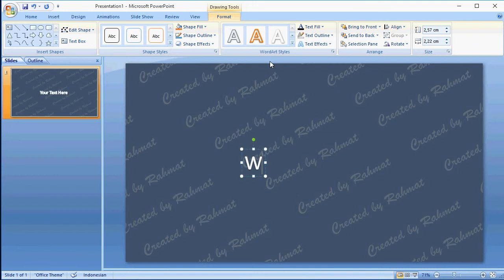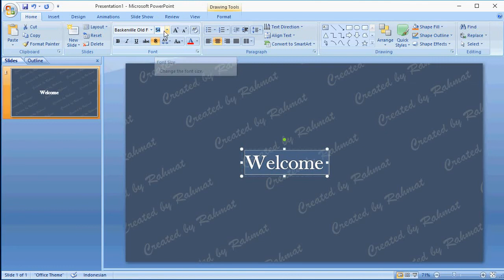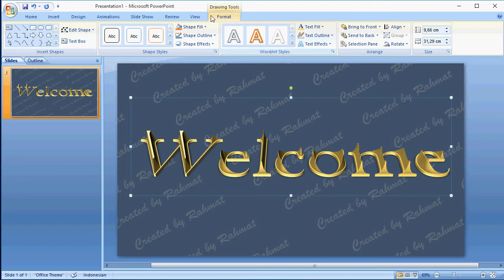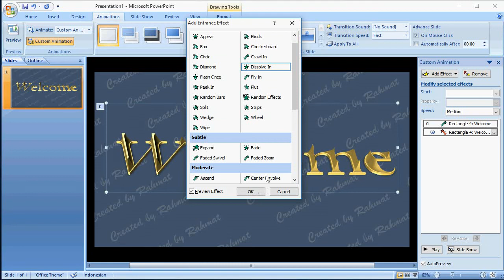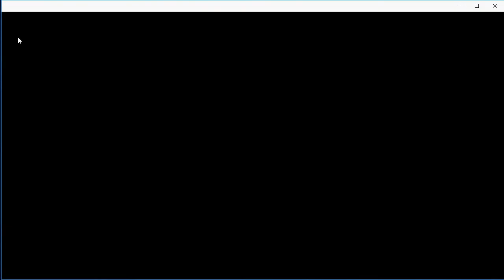Tutorial powerpoint 2007 |Cara Membuat Animasi 3D Teks Word Art Efek Gold di Powerpoint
Belajar cara mudah membuat / menghidupkan Animasi Text 3D Word Art effect Gold/emas dengan Custom Animation di Microsoft PowerPoint 2007.